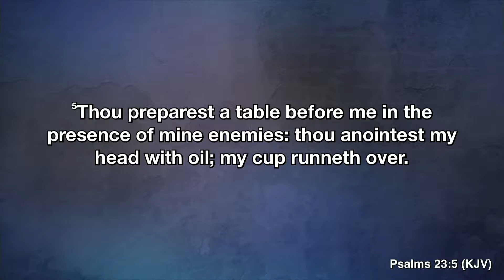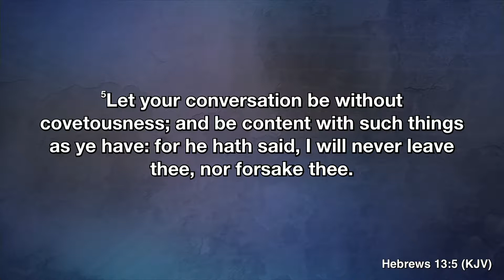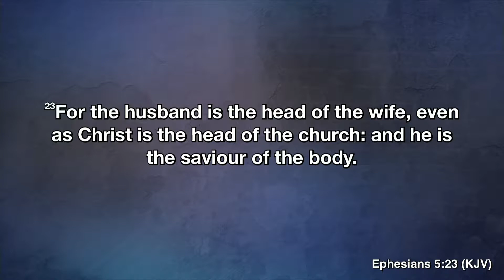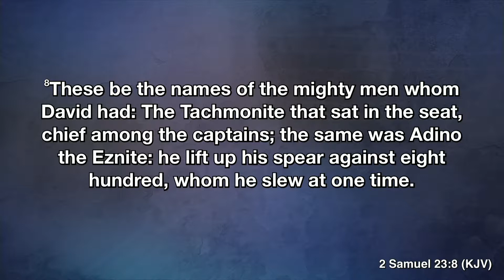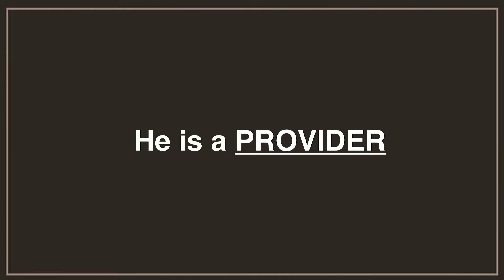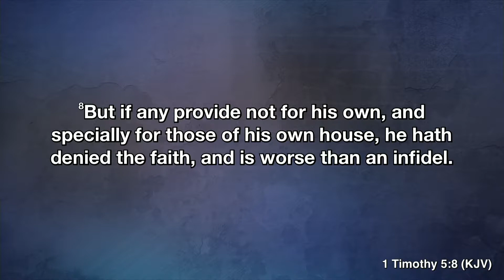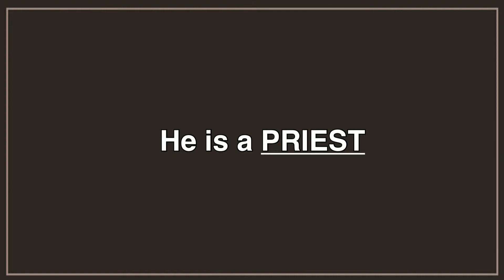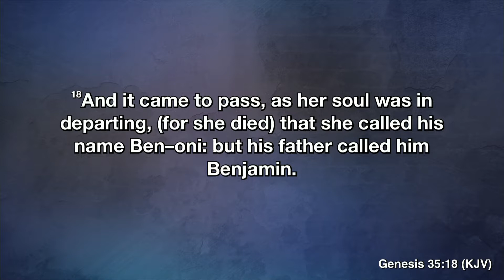Pastor Bagwell // June 18, 2017 // Father's Day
Pastor Bagwell's message on Father's Day